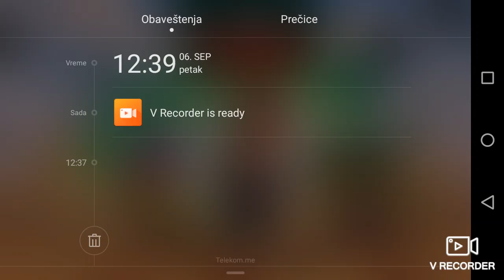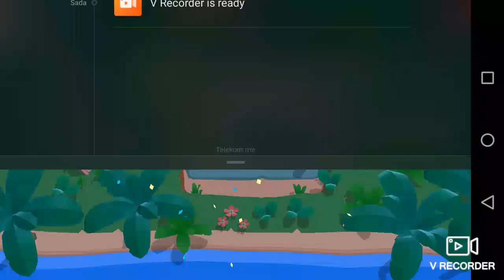Igramo Brawl Stars ep1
Svi sub I like